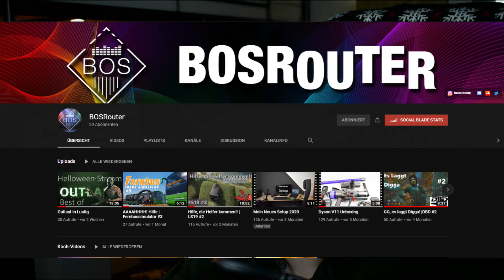Abgestürzt im Nirgendwo... | Outlast 2 #1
Endlich kann ich mal outlast 2 spielen.
Viel spaß

Mein Equipment:

Studio Arm

Gorilla Pod